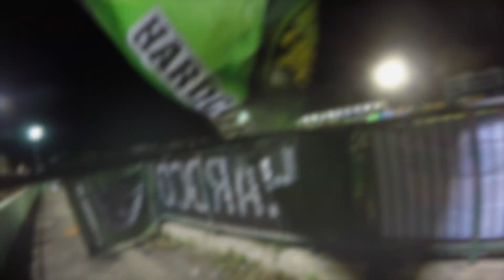บรรยากาศเก็บ 3 แต้มในบ้าน จากอุดรธานี (29พ ค 62)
เกมส์นี้เป็นเกมส์ที่แฟนบอลทุกคนรอคอ ที่จะเก็บ 3 แต้มในบ้านให้ได้ และยังคงเกาะกลุ่มหัวตรางต่อไปให้ได้ รูปเเกมส์เท่าที่ได้ดูอึดอัดทั้งเกมส์ จนมาได้ประตูชัยในนาทีที่ 90  ชื่นมื่นฉลอง สามแต้มกันเลยที่เดียว